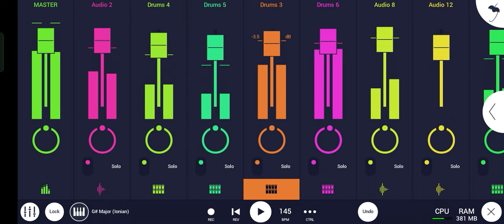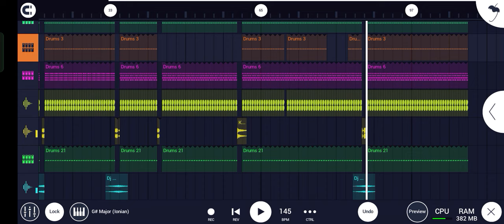To Ghara Age Hab Changu Mada (Time Pass Circuit Mix) Dj Chiku Rèmix Official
*HELLO---AND---WELCOME*

          🤞✨To My Channel Guys✨🤞

TRACK NAME-

🎯VDJ BY - DJ CHIKU REMIX OFFICIAL

                      {7'6'8'3'8'9'3'5'0'8}

🎯DOWNLOAD LINK - /

HEADPHONES 🎧🎧 RECOMMENDED

USE YOURS 🎧🎧 FOR SUPER SOUND QUALITY

THIS TRACK ONLY FOR SOMEONE PRIVATE MIX

I Will Tell You This Track 🎶🎹🎶 Is Not Mine But I Will Make Some Changes In This.

DJ CHIKU RMX,
DJ PRASANTA,
DJ SIBU,
DJ SUMAN,

                 As Per The Third Section Of ''Fair Use Guidelines'' Borrowing Small Bits Material From An Original Work Is More Likely To Be Considered Fair Use.Copyright Disclaimer Under  Section 107 Of The Copyright 1976, Allowance Made For ''Fair Use''.